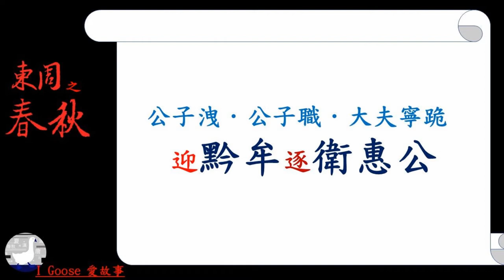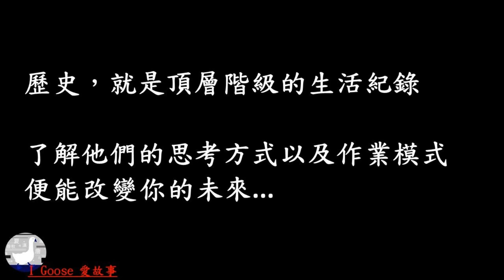( 春秋-008 ) 衛惠公遭逐-鄭昭公被弒-齊襄公殺魯桓公 || 衛惠公被人趕出國。鄭昭公重新上任卻被殺。齊襄公甚至用計誘殺魯桓公。這年代當國君可真沒保障…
國家不穩定，不要出遠門，哪個糊塗君主一出門就被廢？
人無遠慮必有近憂，身邊的隱患不解除有什麼危險？
一定要學會拒絕人，不然這代價可能是？…

★個人網頁．為什麼不要學歷史？

我喜歡歷史．
而歷史，其實就是頂層階級的生活紀錄，
了解人頂層階級的思考方式以及作業模式，
我們就有機會改變自己的未來...